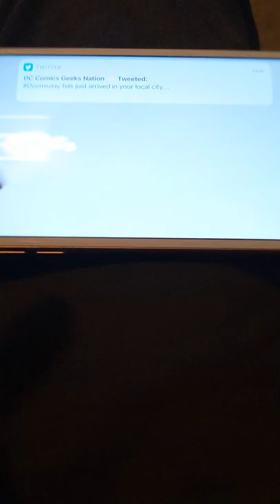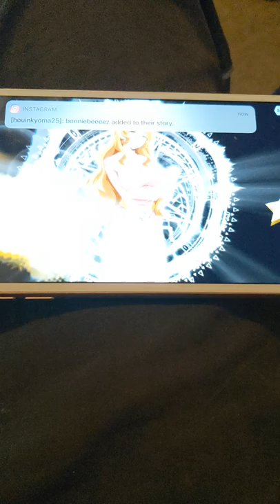Danmachi Memoria Freese Gacha part 3!